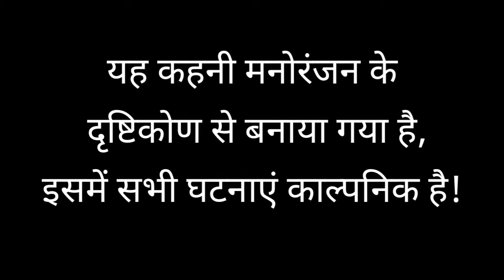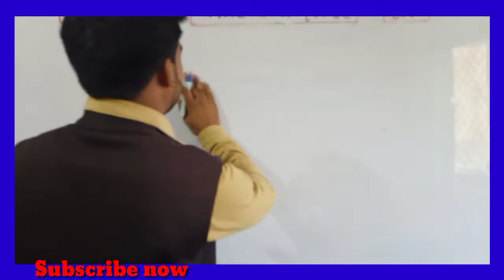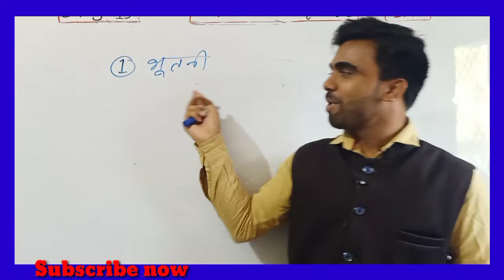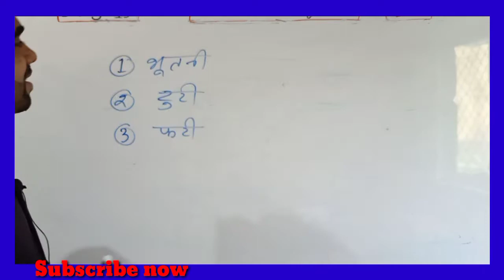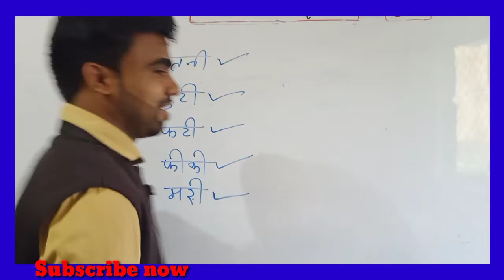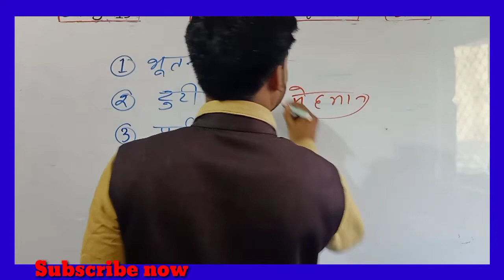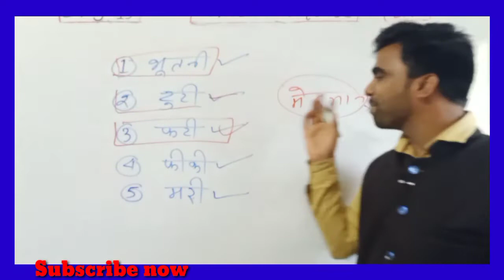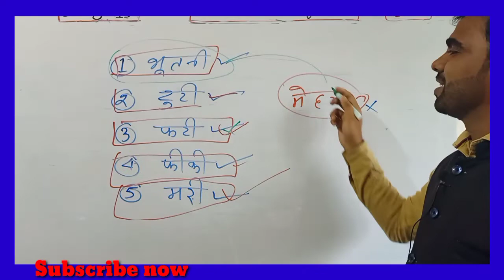Story in Hindi|a ghost story| very interesting and funny| Laughing story in Hindi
A ghost story in Hindi
very funny story in Hindi
Hindi story and funny
Majedar Hindi story
Story non-stop laughing

GEC CLASSES
From- Bhagalpur, Bihar (India)